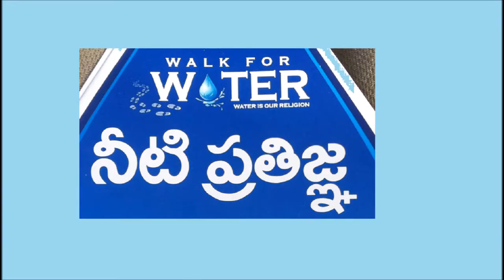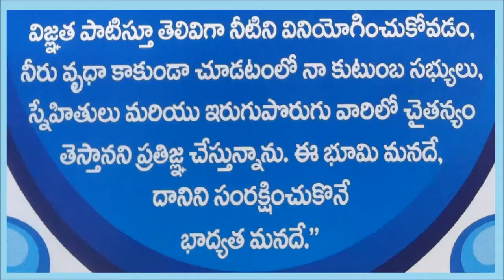Tanikella Bharani NEETI PRATIGNYA World Water Day 2016 WalkForWater